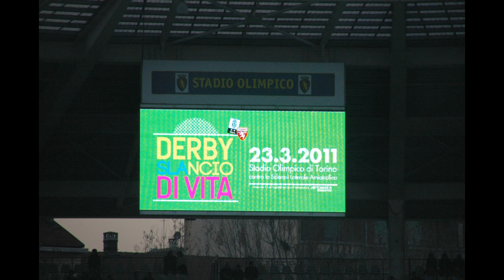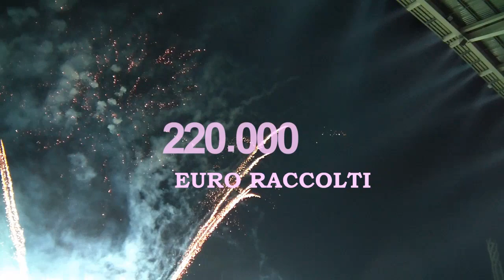Derby del Cuore 2011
Derby benefico tra le "vecchie glorie" di Juventus e Torino, a favore della ricerca sulla SLA ( sclerosi laterale amiotrofica). Torino 23 marzo 2011.
Riprese effettuate con videocamera Samsung H200.
Fotografie scattate con fotocamera Nikon D70s
Camera shots taken with Samsung H200.
Photos taken with Nikon D70s

*Beneficial competition between the "old glories" of teams Juventus and Torino, for research on ALS (amyotrophic lateral sclerosis). Turin March 23, 2011.